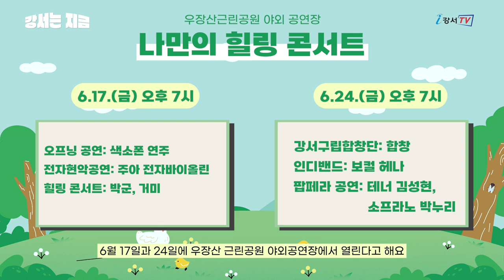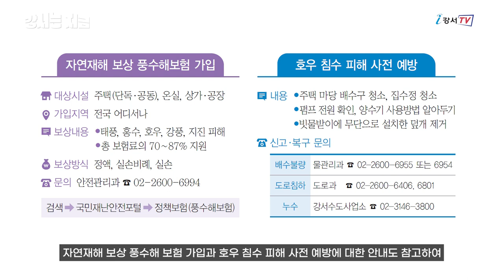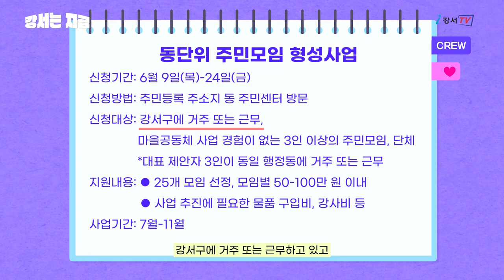[강서는 지금] 2022. 6월호